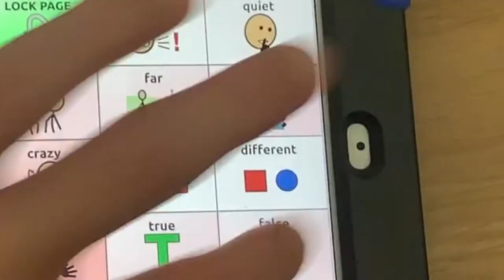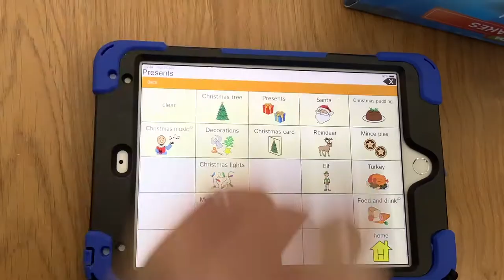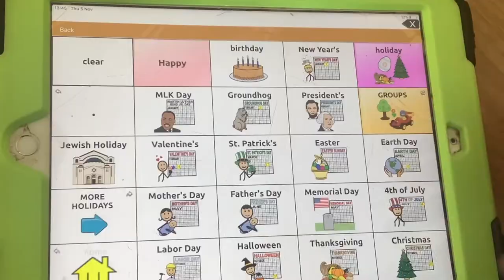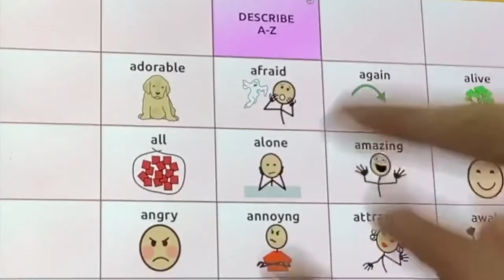Underneath the Tree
Class 15's Christmas project, showcasing our communication skills!

Merry Christmas from all in Class 15 :-)

(How many communication systems can you spot?!)